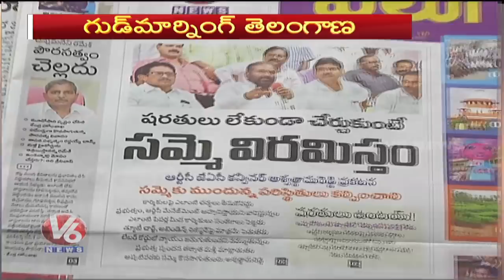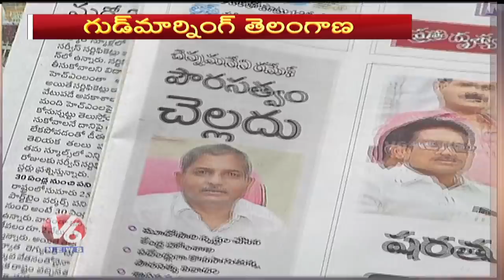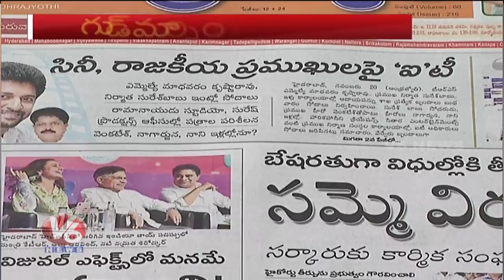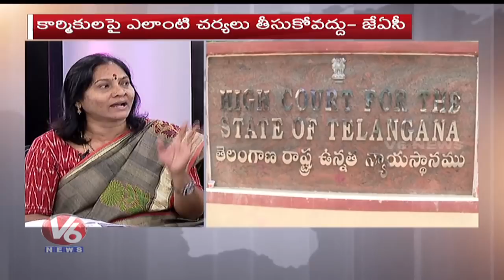TSRTC JAC Ready To Call Off Strike, What Would Be Govt Next Step | Good Morning Telangana | V6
In Today's GoodMorningTelangana .Watch Special Discussion On, TSRTC JAC Ready To Call Off Strike. Journalist hosts the show debating with Telangana politicians and socialist.